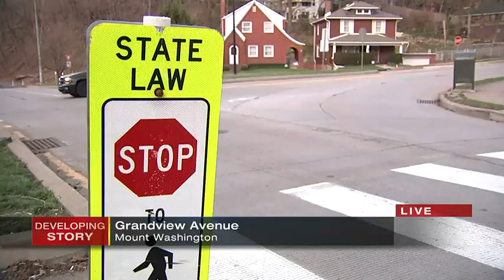Taking the wheel: Pittsburgh wants state to hand over control of speed limits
Pittsburgh leaders want Pennsylvania to give the city control over local speed limits. Currently, leaders can only control speed limits in city parks. The speed limits everywhere else are up to the state.  Pittsburgh City Council passed a resolution asking the state for control.